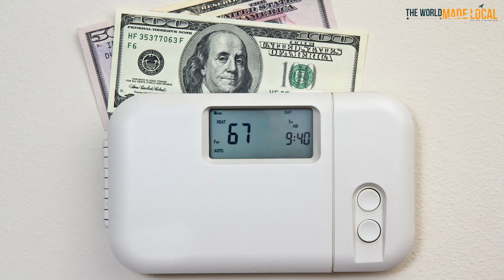What It’s Really Like to Face Canada’s Harshest Winters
What does it take to survive Canada’s longest, coldest winters? In this video, I share my journey from sunny Australia to frigid Winnipeg, Manitoba, where temperatures plunge to -40°C. Learn about the unique challenges and survival tactics Canadians use to make it through months of snow and ice.

Keep exploring—watch our next videos for more amazing travel tips, hidden gems, and unforgettable destinations!